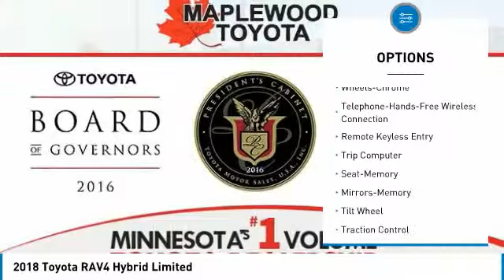2018 Toyota RAV4 Hybrid Limited Maplewood, St Paul, Minneapolis, Brooklyn Park, MN J12310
Maplewood Toyota
2873 Maplewood Dr

Maplewood Toyota
2873 Maplewood Drive